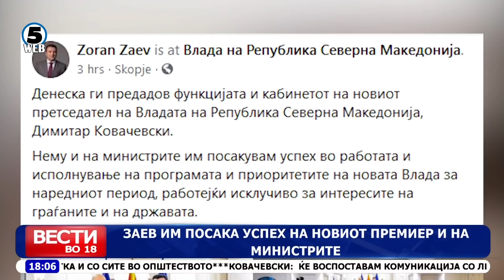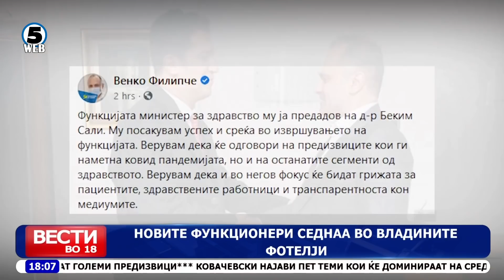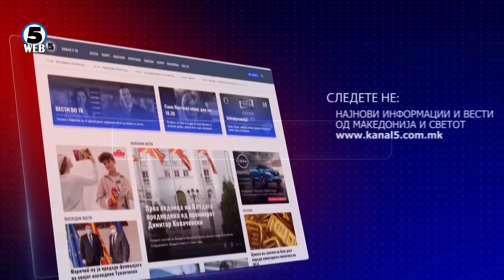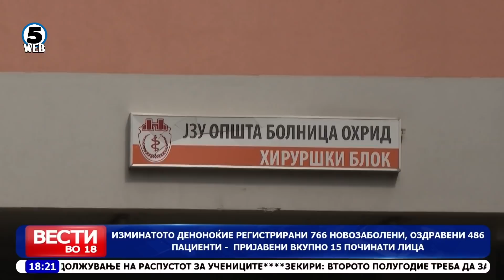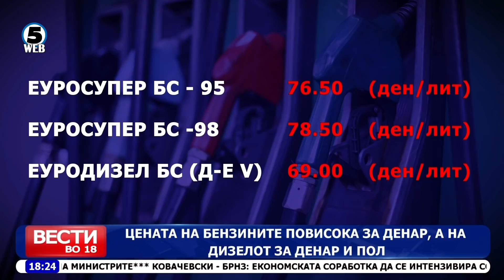Вести на Канал 5 во 18, 17.1.2022